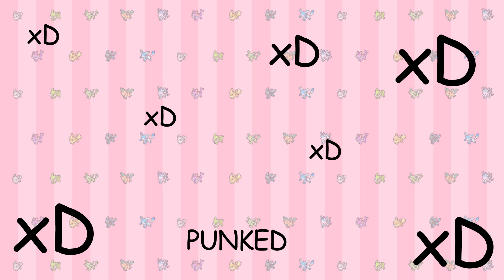Top 10 Strangest Ways Pokemon Evolve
I'm FINALLY back with another Top 10! This has been my project for the last 2 weeks, (delayed thanks to a cold) but I'm so happy it's done! Today's video covers what I believe are 10 of the strangest ways that Pokemon evolve.

** 0:38 CORRECTION: Porygon-Z is the only 3 stage Pokemon that can obtained at level one that DOESN'T include a baby as part of its line. I meant to say that in the video but forgot, whoops

Feedback on the video quality would be VERY appreciated! I decided to have today's video throwback to my old background, but I am considering using it again so let me know! I also rendered the video in a different format to hopefully improve quality.

Follow me on Poke Amino!